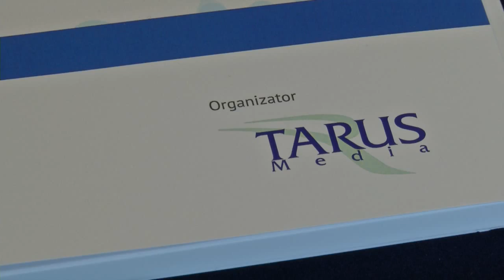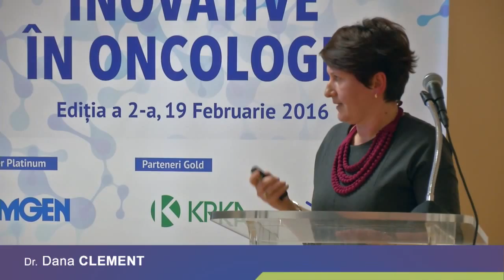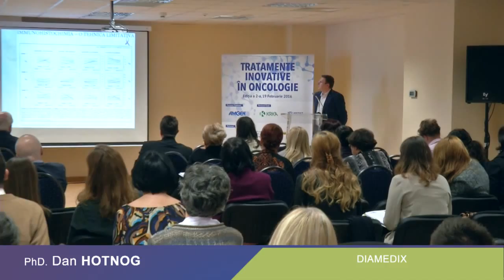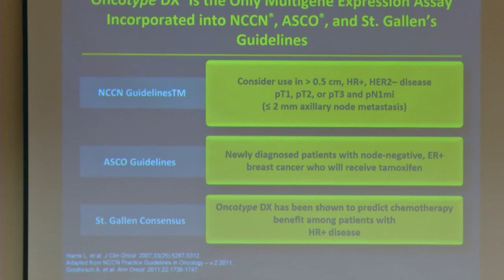Conferinta Tratamente Inovative in Oncologie, Editia 2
Vineri, 19 februarie 2016, a avut loc a 2-a editie a Conferintei „Tratamente inovative in oncologie”, eveniment organizat de TARUS Media la Centrul de Excelenta in Medicina Translationala Fundeni din Bucuresti.